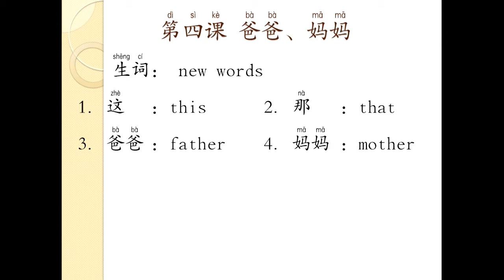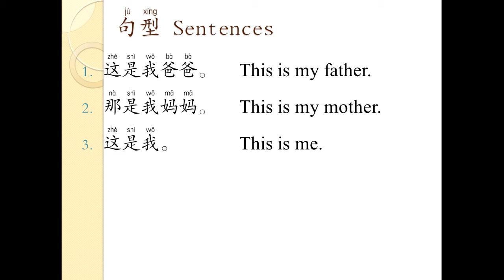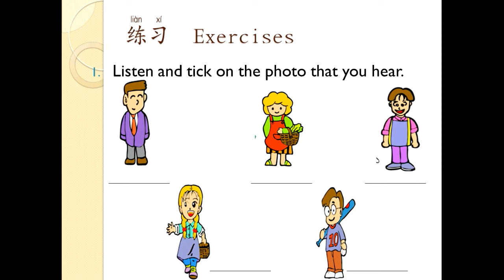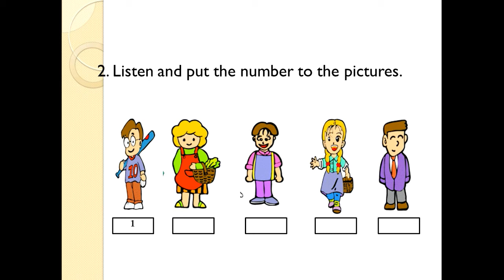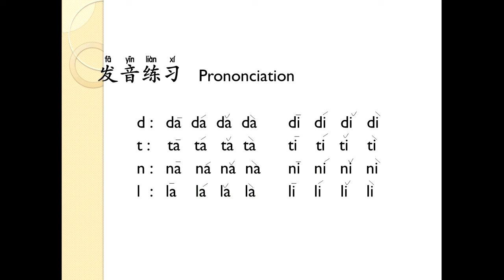Chinese Conversation Unit 4 Father and Mother - 爸爸妈妈 - សន្ទនាភាសាចិន មេរៀនទី ៤ ប៉ានិងម៉ាក់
1. កម្មវិធី ពេញចិត្ត ឬអត់? Like or Not? MyTV, Cambodia
2. កម្មវិធី មន្តស្នេហ៍សំនៀង, Monsne Somneang, CTN Cambodia
3. កម្មវិធី តន្រ្តីលើទឹក, Water Concert, Hang Meas HDTV Cambodia,
4. វគ្គ សុបិន្តក្លាយជាការពិត, Dream Come True, Caraboa Concert, SeaTV, TV Record
5. កម្មវិធី តន្រ្តីខារ៉ាបាវ Caraboa Concert, SeaTV Cambodia
6. កម្មវិធី The Style, Bayon TV Cambodia, TV Record,
7. កម្មវិធី កញ្ញាធ្លាក់ទឹក, Fun and Fall, MyTV Cambodia, TV Record
8. The Voice Cambodia Season 2, កម្មវិធី The Voice Cambodia រដូវកាលទី២, Hang Meas HDTV, Raksmey HangMeas HDTV, Cambodia.
9. Cambodia Idol កម្មវិធី Cambodia Idol
10. តន្ត្រីស្រាបៀ Blackcat, Blackcat Beer Concert, CTN Cambodia, Khmer TV Record.
11. តន្ត្រីស្រាបៀ AngKor Beer, AngKor Beer Concert, CTN, MyTV, HM HDTV,
12. BOOM Bayon TV, កម្មវិធីហ្គេមគ្រាប់បែក ទូរទស្សន៍បាយ័ន,
13. តន្ត្រីស្រាបៀ Expert, Expert Beer Concert, CTN Cambodia, TV Record.
14. តន្ត្រី Pocari Sweat, Pocari Sweat Concert, CNC Cambodia, TV Record.
15. តន្ត្រីពិសេស, Special Concert, HangMeas HDTV, TV Cambodia TV Record,
16. កម្មវិធី ព័ត៌មាន ហង្សមាស, ពេលព្រឹក, ពេលរសៀល, ពេលយប់, Hang Meas News, Morning, Afternoon, Evening, Night, ទូរទស្សន៍ហង្សមាស, HM HDTV, TV Channel Cambodia Record.
17. តន្ត្រីបាកាស, Baccaus Concert, CTN, MyTV, CNC, HM HDTV, TV Cambodia Record,
18. តន្ត្រី ខេអេភី ខនស៊ើត, KAP Concert, CTN, CNC, SeaTV, TV Cambodia Record,
19. កម្មវិធី ការណាត់ជួបដ៏អស្ចារ្យ, ទូរទស្សន៍ ភីអិនអិន, The DATE, PNN Cambodia, TV Khmer Record,
20. តន្ត្រីស្រាបៀ GanzBerg, GanzBerg Concert, MyTV Cambodia, TV Khmer Record.
21. កម្មវិធី ប្រដាល់ក្បាញ់គុណ បុរាណខ្មែរ, Khmer Boxing, MyTV, CNC, SeaTV, BayonTV, HM HDTV, CTN, TV3, TV Khmer Record.